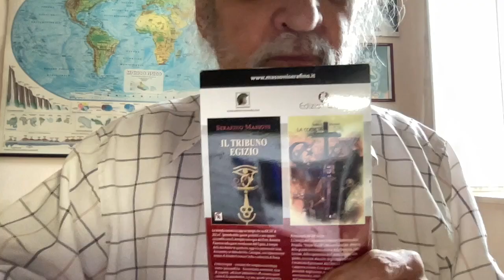Giorgia Meloni e il Potere